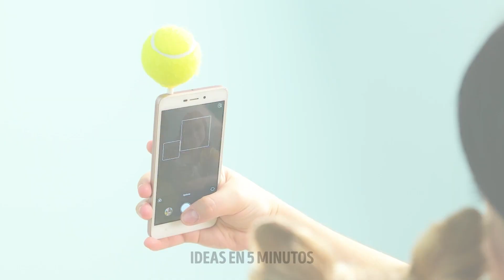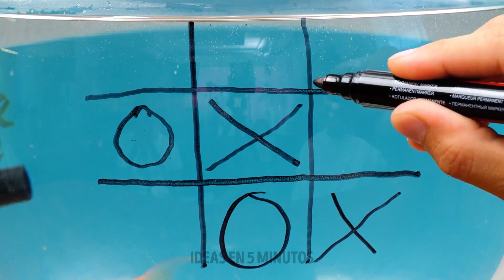¡COMPRÉ DISPOSITIVOS VIRALES PARA MIS MASCOTAS! LOS MEJORES TRUCOS PARA DUEÑOS DE MASCOTAS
¡Hola, amigos de Ideas en 5 minutos!
Mira nuestro nuevo video y encuentra trucos increíbles y útiles para tus amigos peludos. De acuerdo, todos los dueños de mascotas quieren crear las condiciones de vida más cómodas para un amigo de cuatro patas. Comencemos con una idea genial para el clima lluvioso. Si tienes un perro, entonces debes caminar con él en cualquier clima. Pero no quieres que tu mascota se moje bajo la lluvia. Definitivamente necesitas probar una correa con paraguas. Otro gran truco en caso de mal tiempo es hacer cubiertas especiales para las patas con globos. Toma cuatro globos y corta la parte estrecha de cada uno, como se muestra en nuestro video. Si tu gato está constantemente afilando sus garras en tu sofá, te mostraremos cómo protegerlo con cinta adhesiva.

MARCAS DE TIEMPO:
00:26 Ropa de bricolaje para mascotas
04:22 Cómo bañar a tu mascota
07:00 Cómo proteger tu sofá de las garras
10:31 Impresionante dispositivo para masajear mascotas